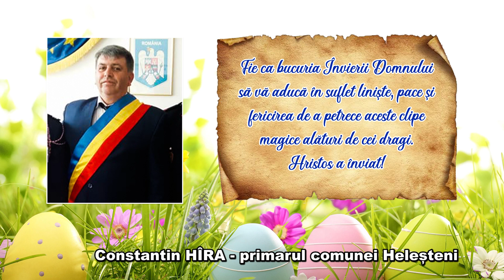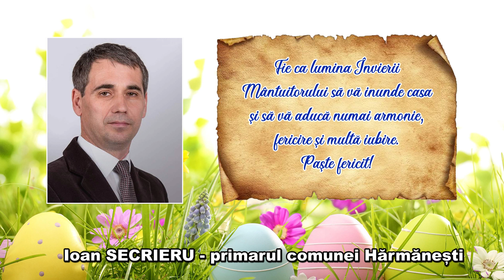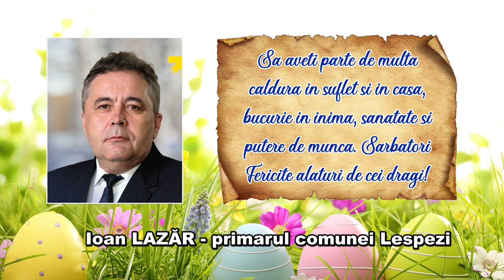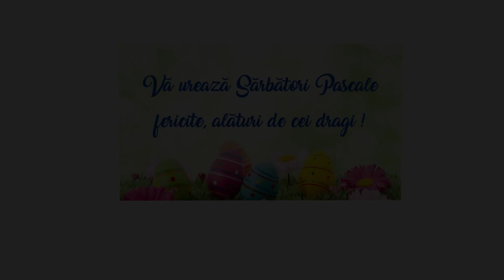Hristos a Înviat! Mesaje în prag de sărbători